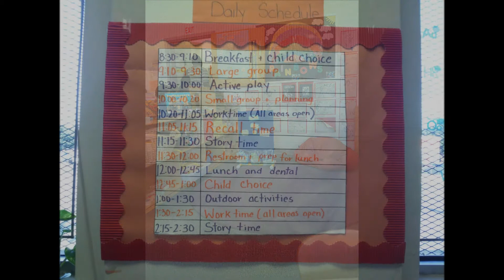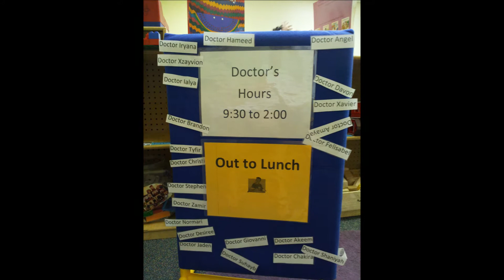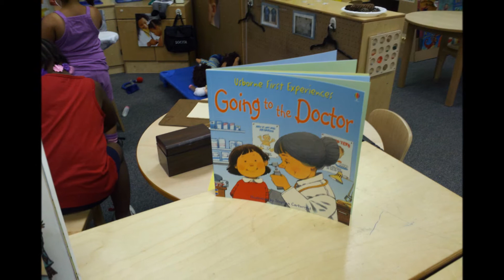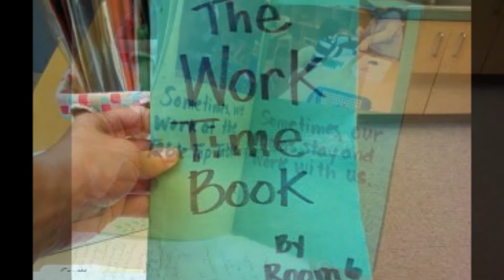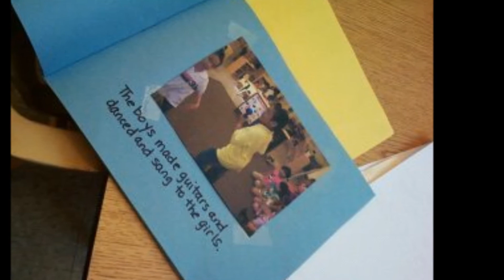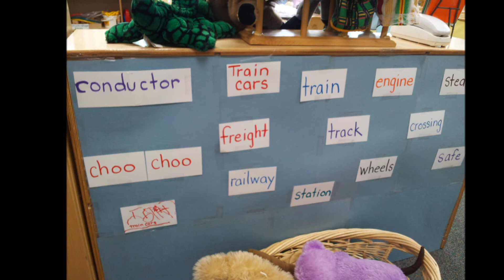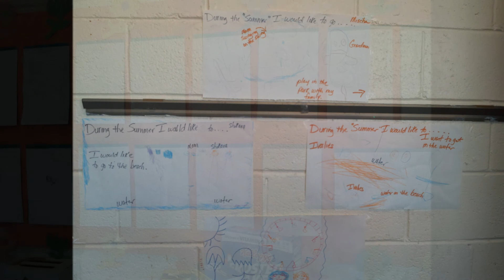literacy environments movie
Excellent example of a print rich preschool environment